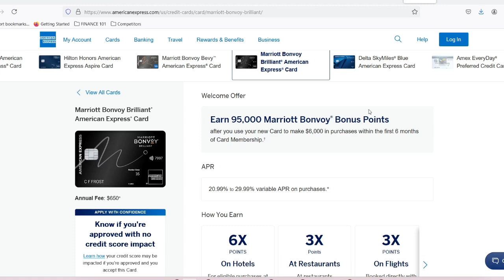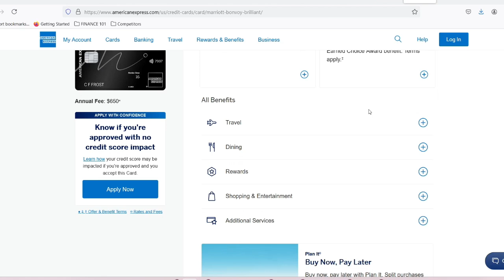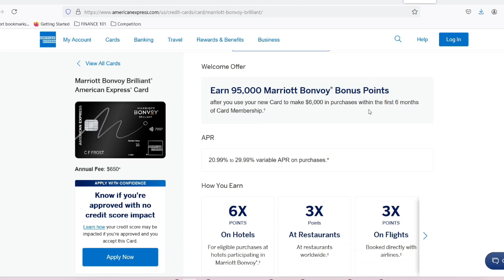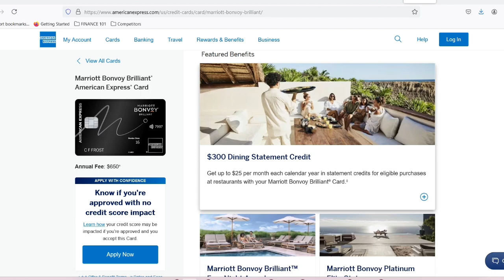What is the minimum credit limit for Marriott Bonvoy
In this amazing video, we talk about What is the minimum credit limit for Marriott Bonvoy

Taga: marriott bonvoy credit card,marriott bonvoy,marriott bonvoy boundless,marriott bonvoy brilliant,credit card,marriott bonvoy bold credit card,marriott bonvoy boundless credit card,credit cards,credit limit increase,best hotel credit card,marriott bonvoy business credit card,hotel credit cards,marriott credit card,marriott credit cards,the credit shifu,marriott bonvoy bountiful,marriott bonvoy bevy,amex marriott bonvoy,marriott bonvoy brilliant credit card